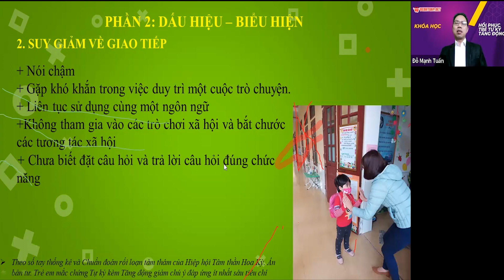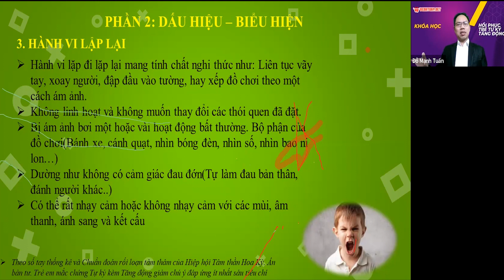Bạn có biết sự suy giảm giao tiếp của trẻ tự kỷ và tăng động ?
Với sứ mệnh hồi phục cho các con bị tự kỷ, tăng động, chậm nói: Chúng tôi luôn nỗ lực hết mình để mang lại tới các cha mẹ những phương pháp hồi phục cho con một cách hiệu quả nhất.